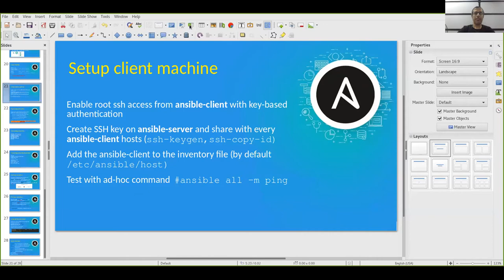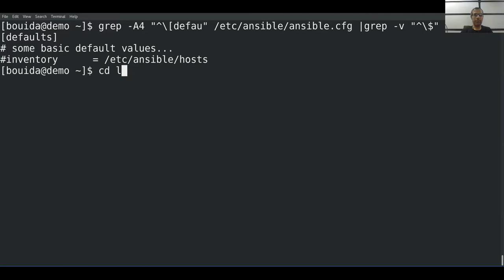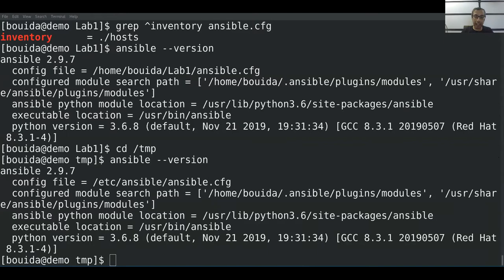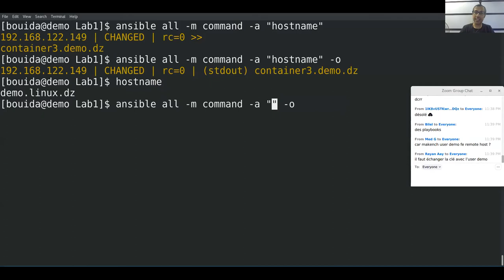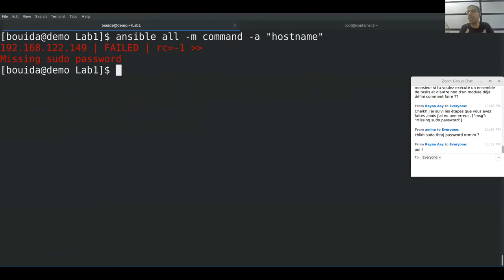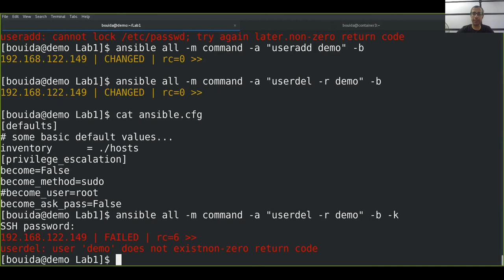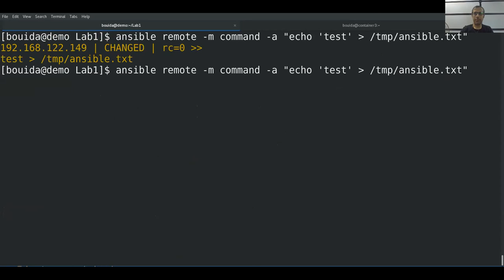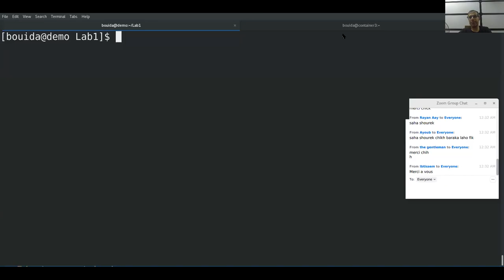Automation with Ansible Course 2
Learn Automation with Ansible With Bouida Djelloul
Files Confoguration
Privilege escalation
Ad Hoc Commands